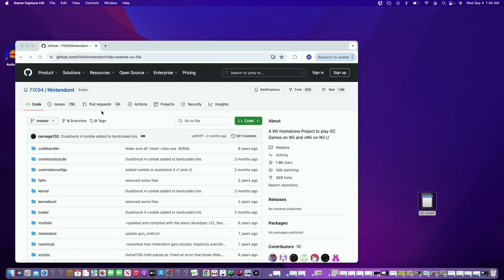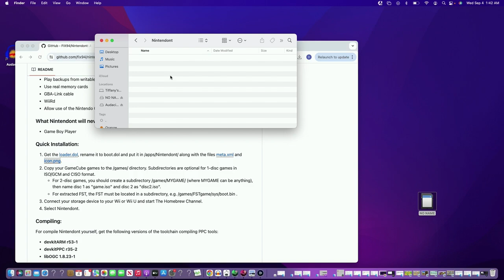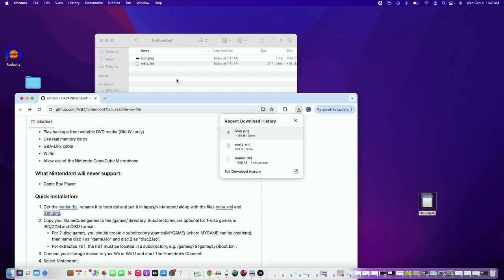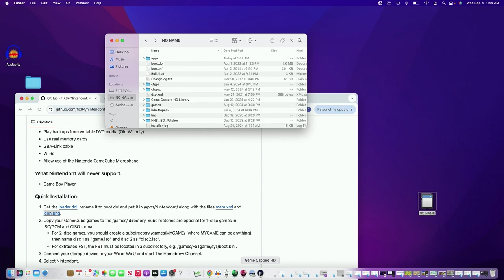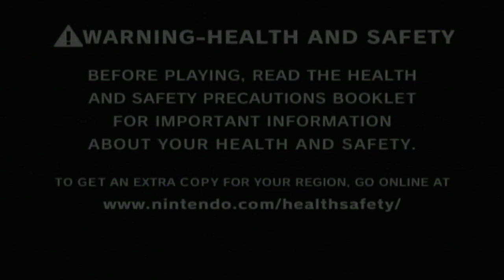How to download and get free gamecube games on your wii with Nintendont